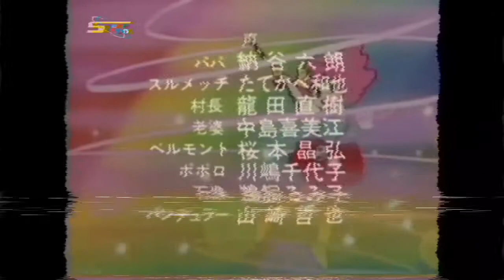Minky Momo 1982 Ending Spacetoon 2009